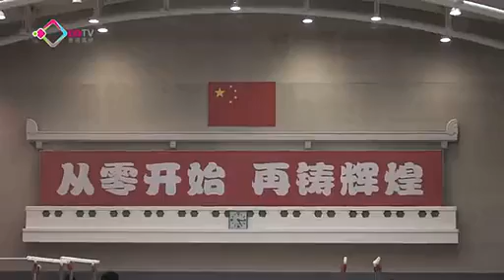邹凯 统领中国体操冲金